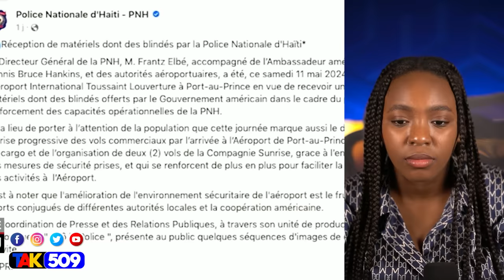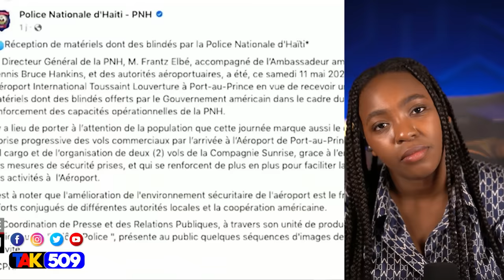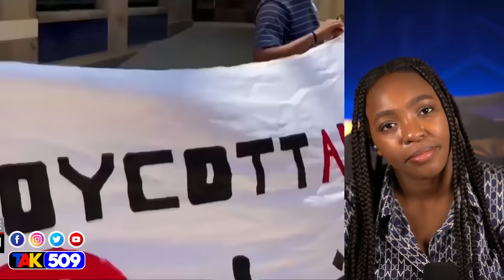Muscadin Dezapouve Elbe..men Kòman Bandi yo tap kouri pran mòn..SDPJ Nò Leve kanpe /Fouco